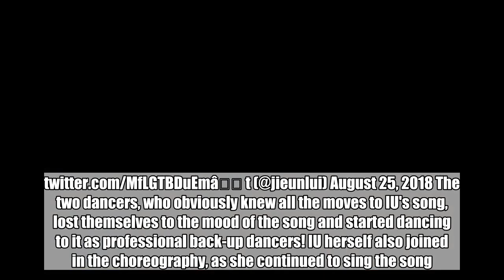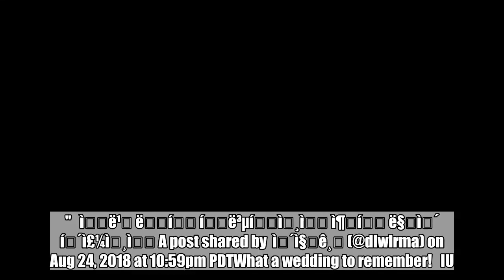Cute video of IU with her back-up dancers at their wedding goes viral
An adorable video of IU and the bride & groom of their wedding went viral.SEE ALSO: Netizens laugh at IU's cute misuse of a selfie stick On August 25, IU attended a private wedding of her back-up dancers who had serendipitously decided to marry each other! For the congratulatory song, IU sang her 2010 hit "Good Day", and a cute scene suddenly unfolded right in front of them all.so iu's back up dancers married each other today and iu sang them good day as a congratulatory song but the bride and groom instinctively went straight into back up dancers mode and danced to the song with her maybe this is the cutest clip ever t (@jieunlui) August 25, 2018 The two dancers, who obviously knew all the moves to IU's song, lost themselves to the mood of the song and started dancing to it as professional back-up dancers! IU herself also joined in the choreography, as she continued to sing the song. Many who saw this video gushed over the overall cuteness. IU also took to Instagram to share her own videos, in which the groom dances to "24K Magic" and the bride sheds a tear as she enters the room. In the captions, IU wrote: "Eunbi and Donghwan, be happy. Please congratulate them."  ìë¹ ëí íë³µíì¸ì ì¶í ë§ì´ í´ì£¼ì¸ì A post shared by ì´ì§ê¸ (@dlwlrma) on Aug 24, 2018 at 10:59pm PDTWhat a wedding to remember!   IU